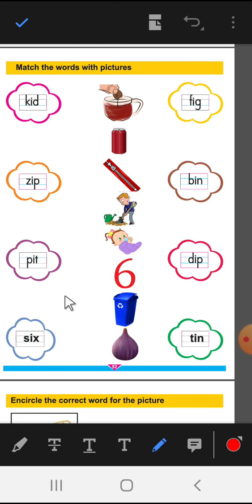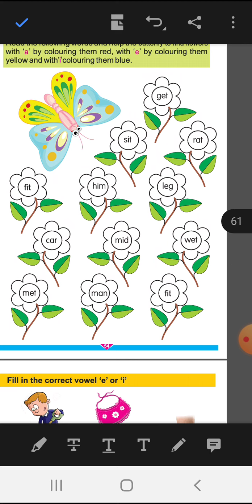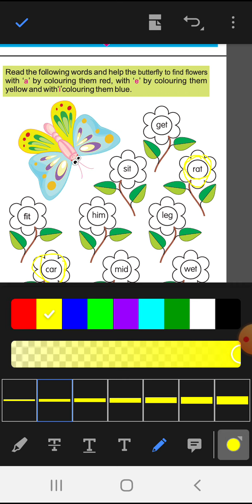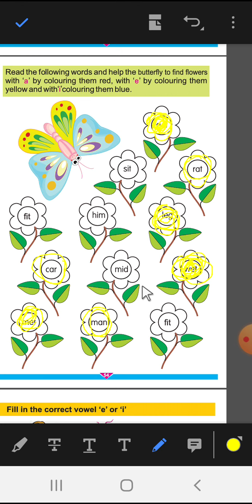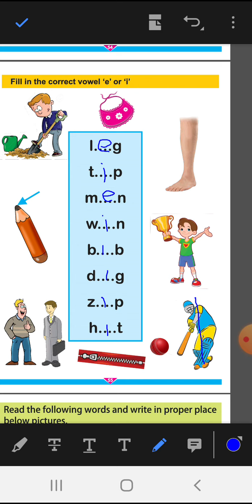English 2nd VOWEL (i)3